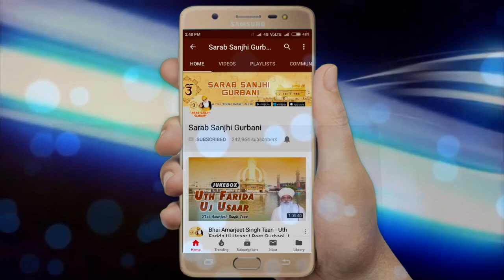Bhai Maninder Singh Ji Sri Nagar Wale - Milat Pyaro Pran Nath | Shabad Gurbani Kirtan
"Bhai Maninder Singh Ji Sri Nagar Wale" Presented Best Shabad Gurbani "Milat Pyaro Pran Nath"

Album : Keh Ravi Dass
Shabad : Milat Pyaro Pran Nath
Ragi : Bhai Maninder Singh Ji Sri Nagar Wale
Audio Label : SSG
CopyRight : Oberoi Cassette Company
Digital Partner : GoBindas Entertainment Pvt Ltd.